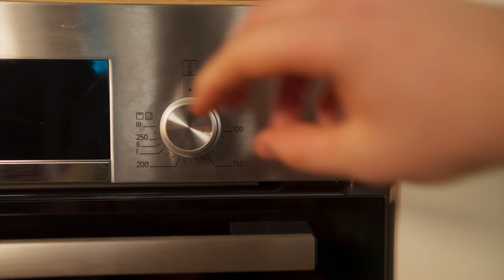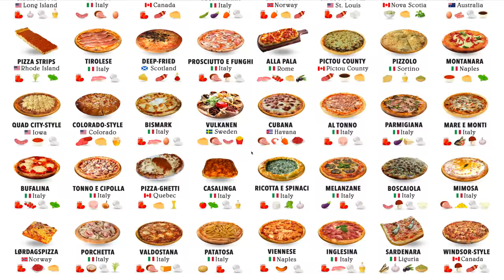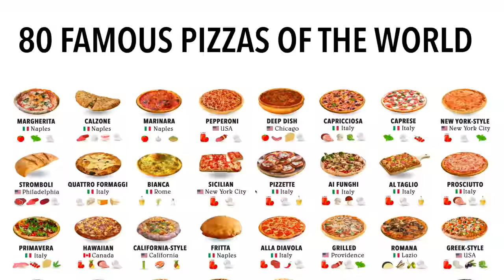American Pizza vs. Italian Pizza vs. Canadian Pizza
Be sure to turn on the subtitles then you will understand better what the video is about.
Hello everyone, There is a huge variety of pizzas in the world.Today we will prepare American, Italian and Canadian pizza and compare them with each other.